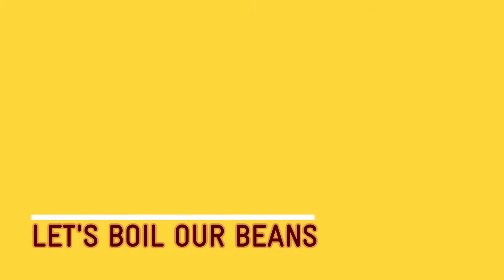Fireless Cooking Basket | Loise's Kitchen || S2 E 6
Find Today's Ingredient Details shared below ▼
LIKE | HIT NOTIFICATION BELLS 🔔on ALL | SHARE  | COMMENT

The Fireless cooking basket is simply a basket where you continue cooking your food without using/ adding more fuel by trapping as much of the heat already acquired in it to continue with the cooking process. A big cooking basket would go for about KES 1,500 (USD 15) to 2,500 (USD 25) depending with where you are buying it from.
👀 If you see this comment, write in the comment section “Save, Save, Savel!" 👀
🎶 Music 🎧
• The Intro and End music in this video is my own! Copy right Murimuri
• The background mid music is by Nana Kwabena – Timpani Beat